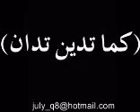اغتصاب فتاه مظلومة YouTube